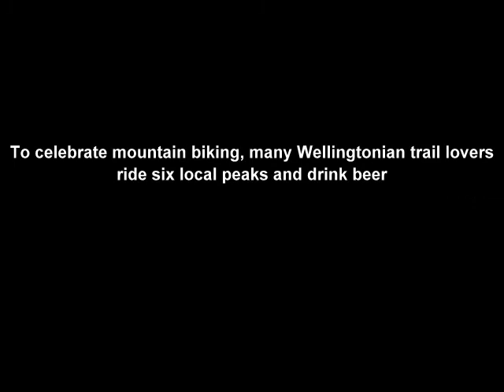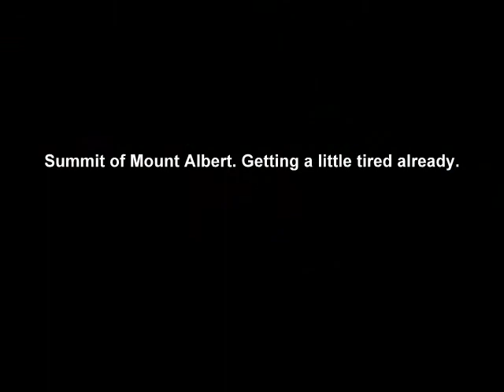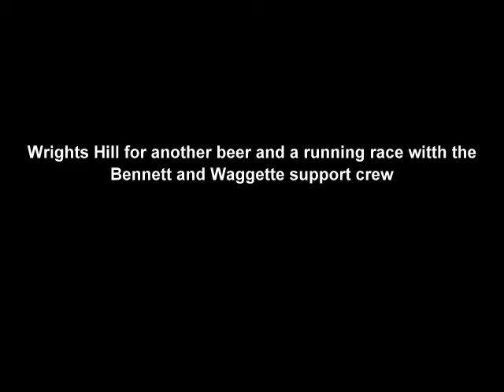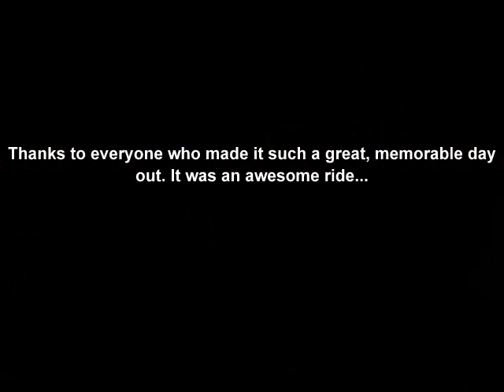Wellington Six Pack Sift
A fine day in the Wellington hills, celebrating mountain biking with trails, laughs and beers.